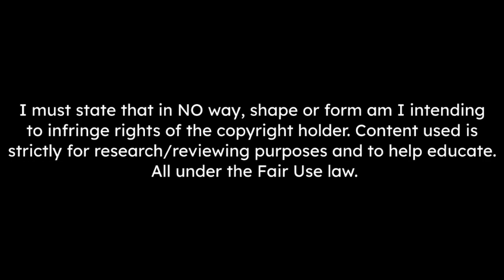Marko Livaja Skills & Goals 2022 - HD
Marko Livaja is linked with a move to Galatasaray.